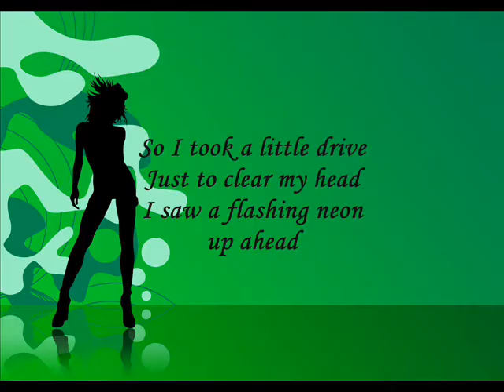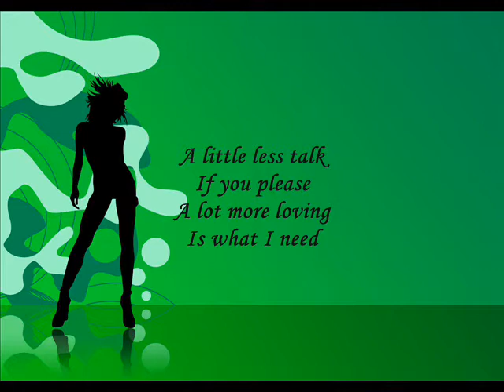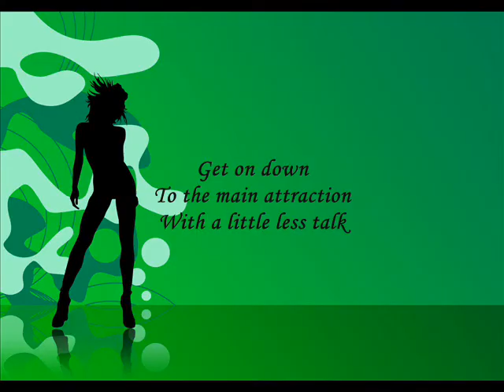Toby Keith - A Little Less Talk And A Lot More Action (Lyrics)